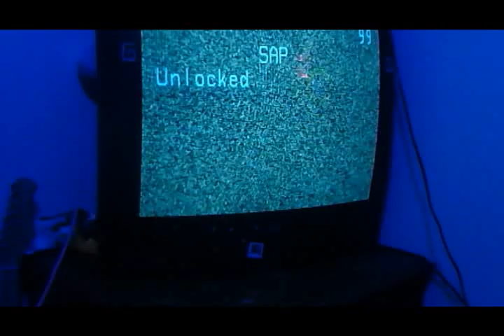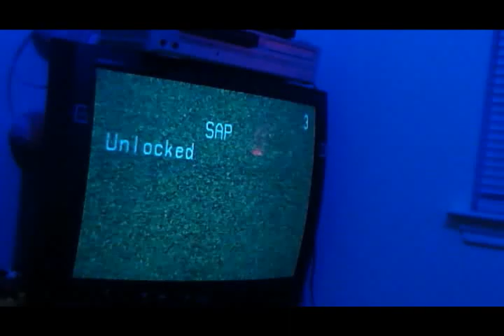Bind.Torture.Kill - Phobia (Official Video) 2012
World premiere of the first ever Bind.Torture.Kill music video, "Phobia". Directed by Russell Rott, the video shows BTK's true nature as the monsters under your bed.